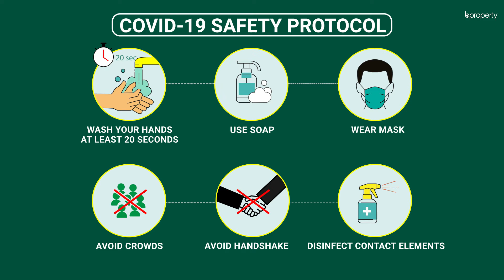Elegant 3,008 Sq. Ft. Office in Badda | Commercial Space for Rent in Dhaka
The office space here is an open floor and that allows you to create the kind of ambiance that you deem fit for your business. There are numerous facilities that you will find here, both in the building and the location, that will help you reach new heights of prosperity when combined with the proportionate costs and modern amenities. for more info or call